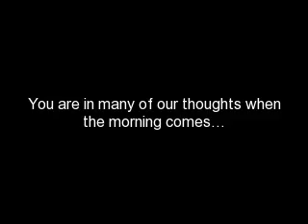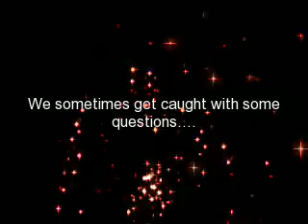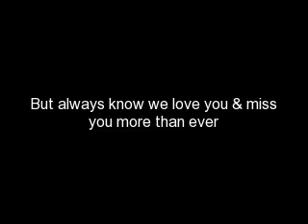In memory of Frankie Alvarez April 21,1982-March 23,2008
In memory of Frankie Alvarez a much loved father, son, brother, cousin,& nephew